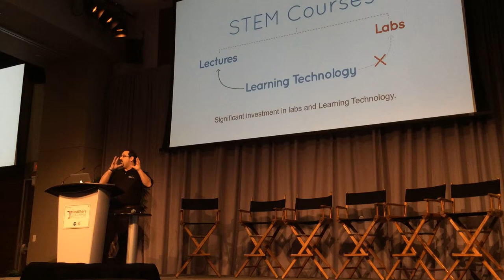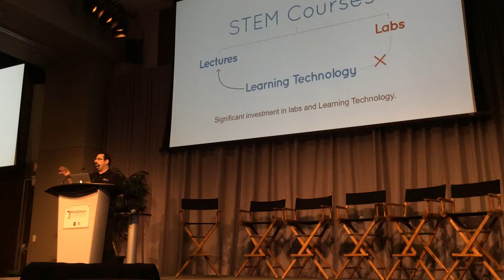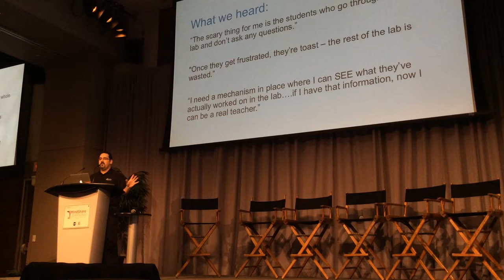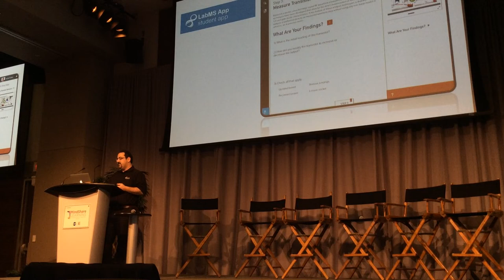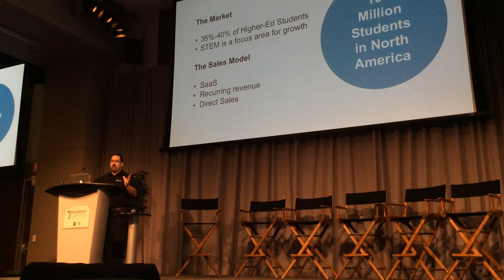Pitching Infinite Octopus LabMS at The Canadian EdTech Leadership Summit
Ben Zimmer, CEO and founder of Infinite Octopus presents the LabMS Suite in a 5 minute pitch at the Canadian EdTech Leadership Summit at MaRS in Toronto on October 23, 2014.